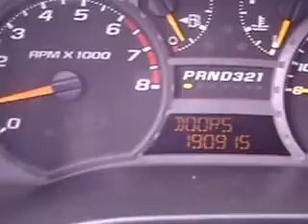MOV06260 Camioneta Chevrolet Colorado 2004 4x4 $9,500 Dlls.